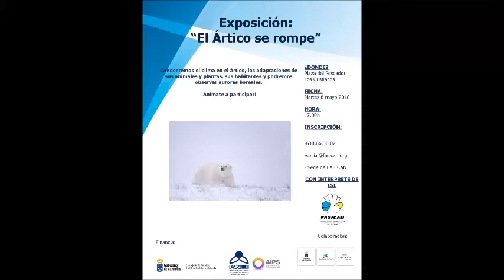Exposición "El Ártico se rompe"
FASICAN informa: el martes 08 de mayo acudiremos a la exposición “El Ártico se rompe” será una visita guiada y gratuita para conocer en profundidad el clima del Ártico, sus habitantes, las adaptaciones de sus animales y plantas; y podremos ver las auroras boreales... ¡Será increíble!
Anímate a participar e inscribirte antes del viernes 04 de mayo.